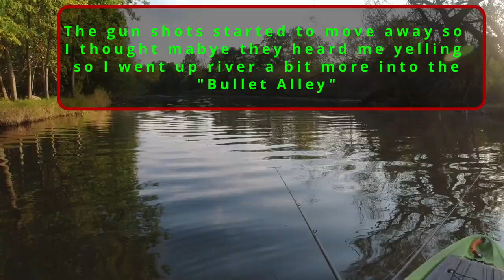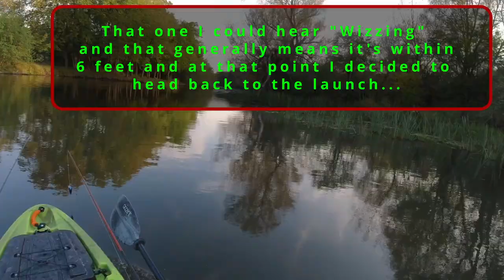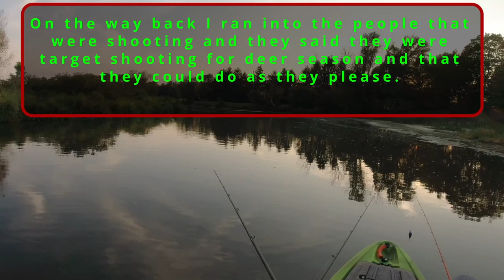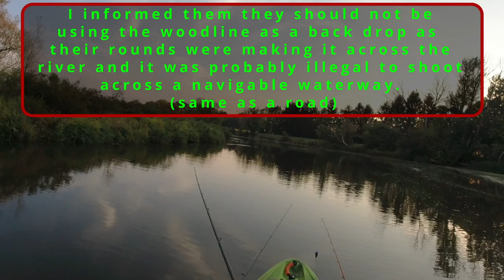What does it sound like to get shot at? [Danger Close]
Gun shots nearly hit me while Kayak Bass Fishing!!! (Bass, Pike and Gun shots)
Nothing like getting shot at while out on the water!

I was out Kayak fishing a creek and gun shots could be heard in the distance and as I went further
up river they kept getting closer and closer.  I went around a bend and the rounds came super close some breaking branches on the side of the river and one was close enough to hear that "whizzing" sound.  Closest call to getting shot yet.   I have been on other lakes deep in the woods and heard people screwing around shooting but they never came across the water like these did.
I called the police and they did find the shooters and asked if I wanted to press charges, I told the Officer I would prefer a warning and that was the last I heard of it.  I can say that I never heard another gunshot all the way into November.

00:00 - Start
00:56 - Lure Selection
01:32 - Plane #1
01:51 - Pike #1
02:42 - Pike #2
03:33 - Pike #4
04:26 - Cow Whistling
04:33 - First Gunshot Heard!!
05:34 - Largemouth Bass
05:58 - Jumping baitfish
06:05 - Smallmouth Bass
07:08 - Train
07:23 - Hunter or Target Shooter??
08:41 - So it begins...Gunshots..
14:51 - Talked to shooters...
15:20 - Pike #5
16:08 - Plane #2
16:30 - Wrap up dialog